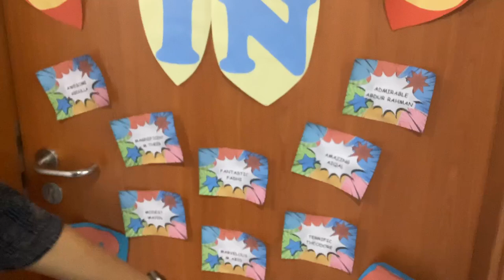Going to class after more than 2 months